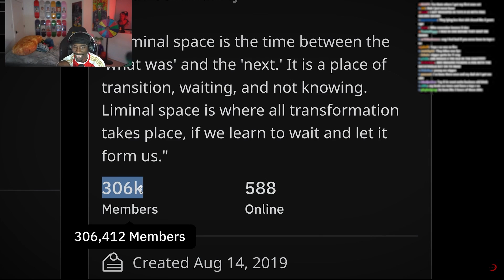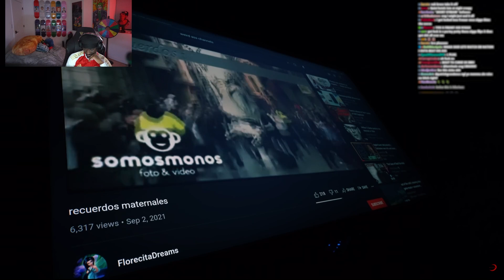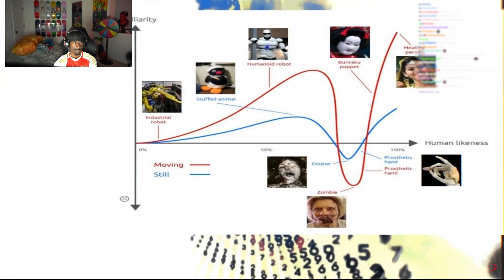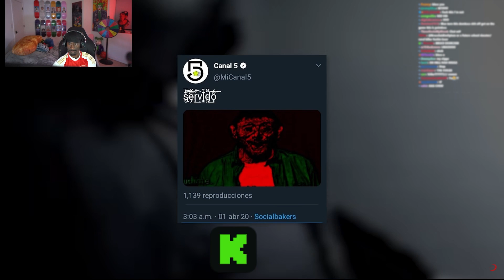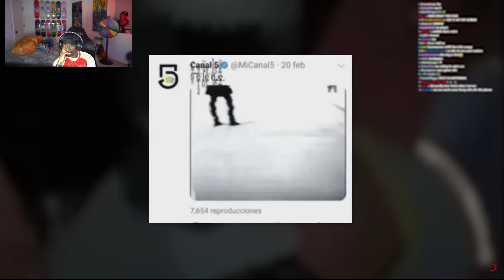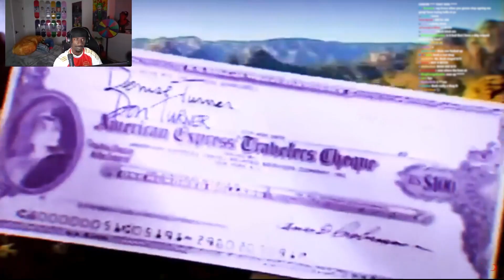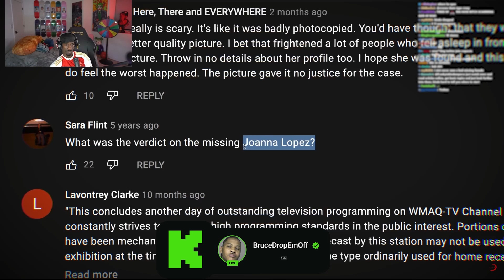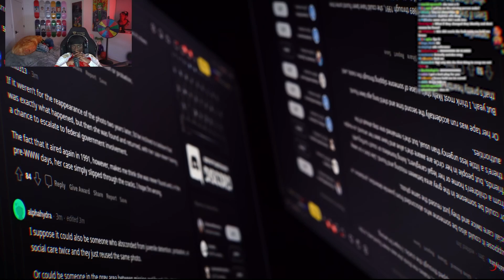BruceDropEmOff Reacts to 'Disturbing Things from Around the Internet' [Vol. 13] - Nexpo